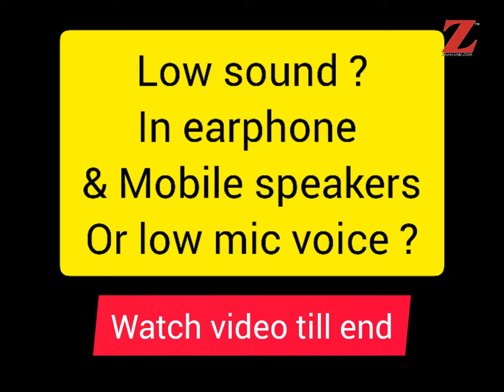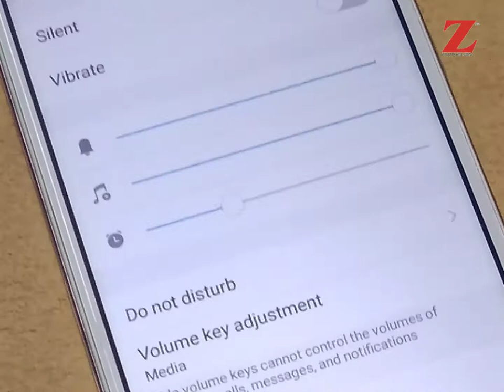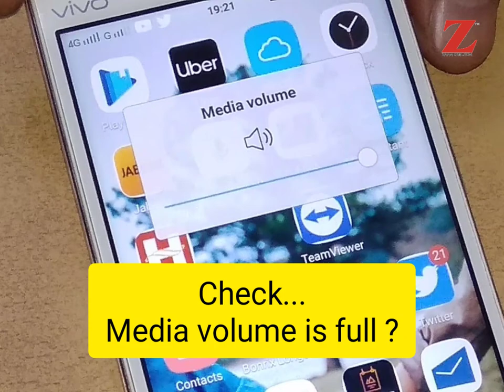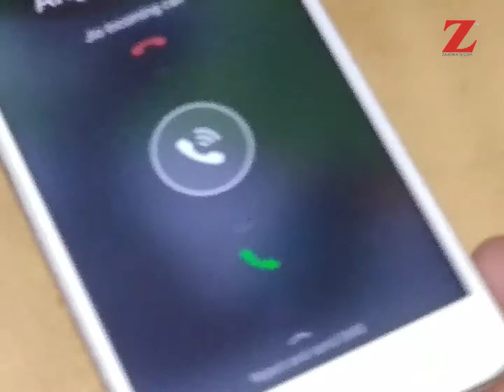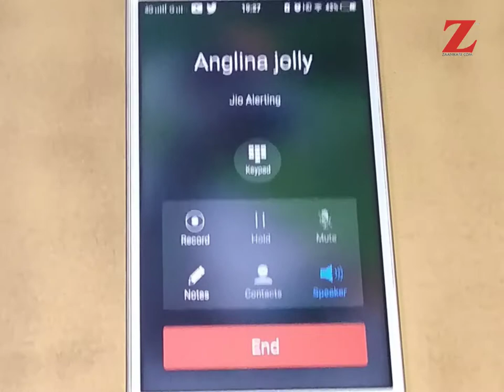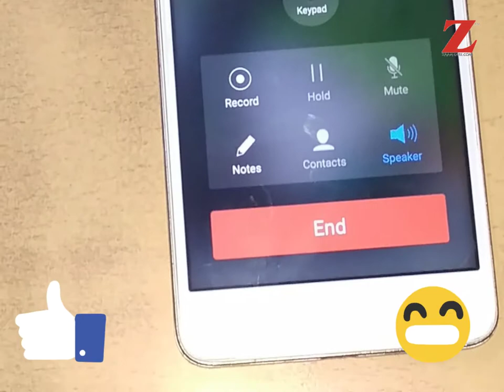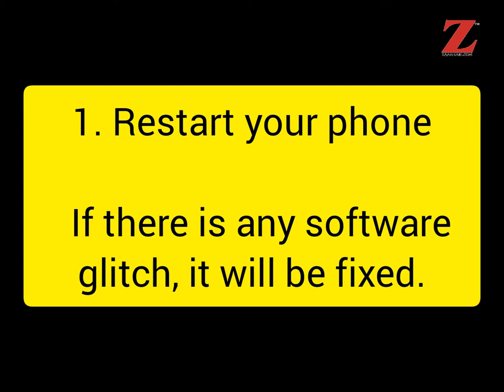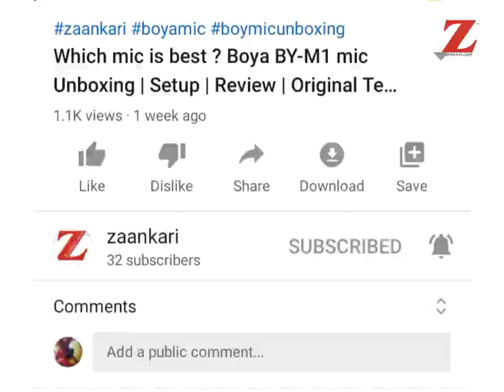How To Increase Low Volume In Mobile Speaker and Ear Speaker Low Volume. How To Clean Mobile Speaker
How to fix phone voice slow problem | Increase Phone Volume by 100% | फ़ोन की आवाज तेज़ कैसे करे | Increase Volume In Any Android Phone. How To Increase Phone Speaker Sound, Increase Ear Speaker Sound, Increase Earphone Voice, Mic Voice Low | Increase Earphone Volume Android/Apple.
How To Increase Phone Speaker Volume, How To Increase Ear Speaker Volume Low
How To Increase Earphone Volume, How To Increase Mic Volume
How to clean mobile speaker dust

phone speaker volume suddenly low,
my phone volume is low,
how to increase volume in android phone,
samsung phone volume too low,
speaker volume suddenly very low,
how to increase volume in mi phone,
why is my volume so low android,
phone speaker volume suddenly low iphone,
phone speaker not working during call,
headphone volume too low android,
why do my headphones sound low iphone,
headphone max volume too low,
how to fix quiet earbuds,
android low volume fix
You can also use this video for your projects. Just give a link to our channel.
For this video, we are using:
Tie Collar Mic
Our Tripod